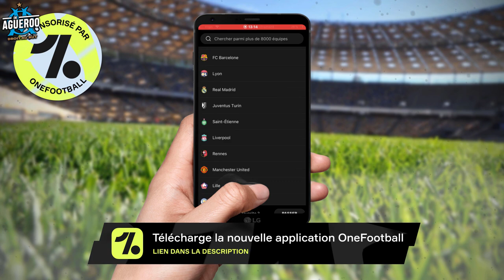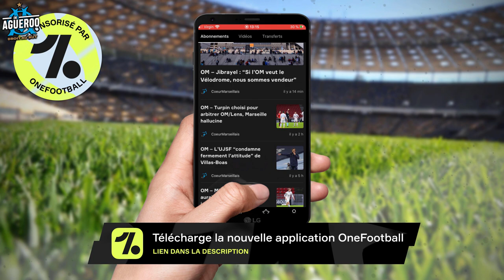MERCATO OM : NÉGOCIATIONS COMPLIQUÉES POUR DIENG, DES NOUVELLES DE TONGYA, LODI ET SANCHEZ SUIVIS ?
Toutes les infos et news qui font l'actualité de l'Olympique de Marseille dans cette petite série. Au programme :

- MERCATO OM : Kamara et Caleta Car dans le viseur de Newcastle
- MERCATO OM : Milan prêt à acheter Boubacar Kamara cet été ?
- MERCATO OM : Premier but pour Pedro Ruiz Delgado
- MERCATO OM : Début d'aventure décevant pour Strootman a Cagliari
- MERCATO OM : Longoria veut tenter Renan Lodi
- MERCATO OM : L'OM veut relancer Alexis Sanchez
- MERCATO OM : La piste David Neres
- MERCATO OM : Denis Bouanga veut jouer avec Guendouzi
- MERCATO OM : Franco Tongya sur le départ ?
- MERCATO OM : Discussions compliquées pour Bamba Dieng